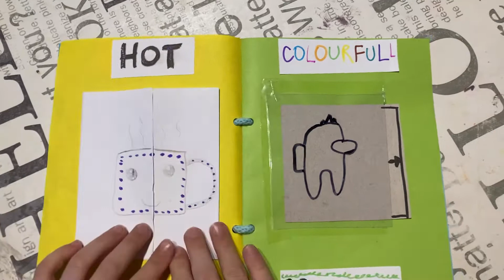Opposites class 2